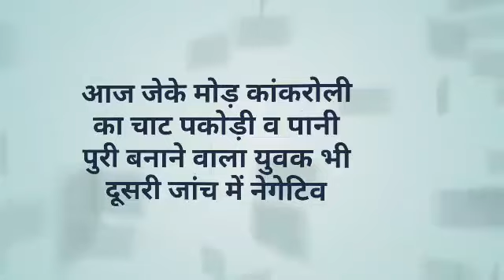Eight corona positive convert to negative || Rajsamand || 29 Positive district || Jaivardhan News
राजसमंद जिले में 29 में से 8 लोग पॉजीटिव से वापस नेगेटिव हो चुके हैं, जिसमें से एक पहले करौली के पॉजीटिव युवक को अस्पताल से छुट्टी भी मिल गई है।